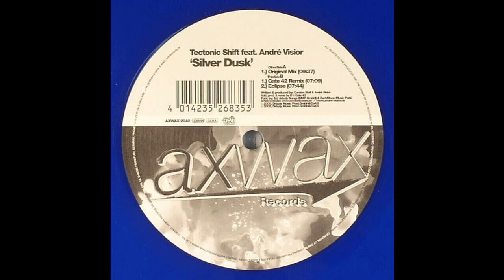Tectonic Shift Feat. André Visior - Eclipse (2005)